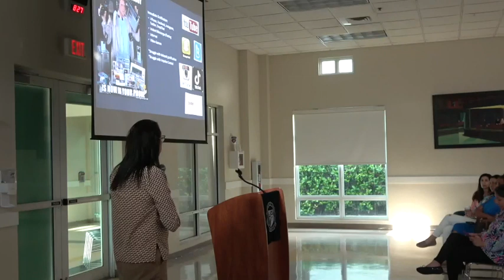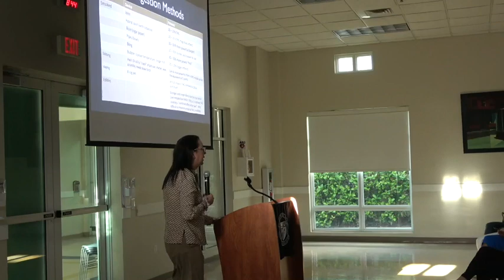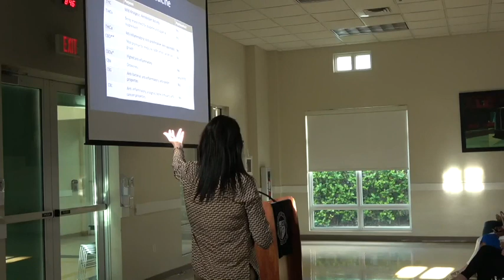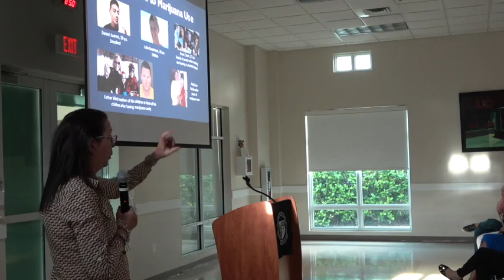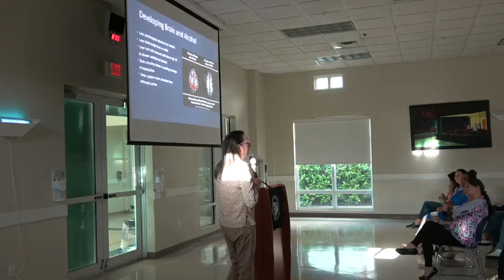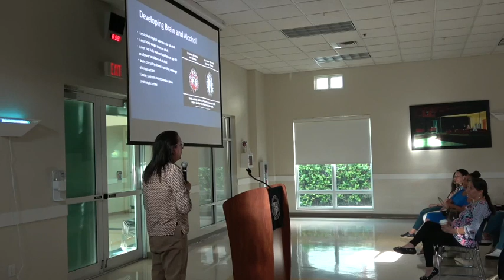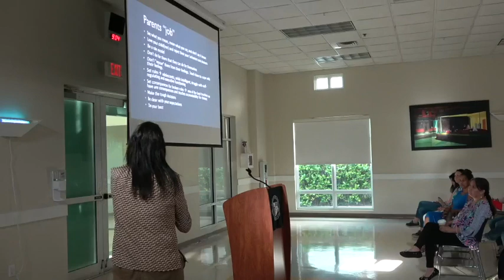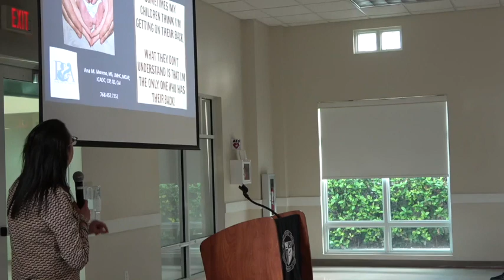Parent Coffee Mental Health | March 2023